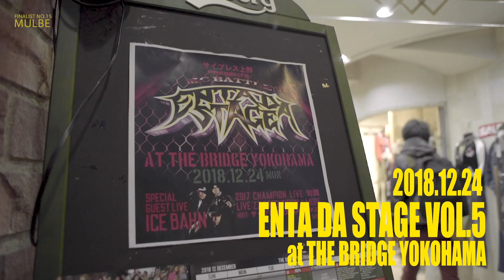KOK 2018 FINALIST NO.15 MULBE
【DVD】KING OF KINGS 2018 GRAND CHAMPIONSHIP FINAL